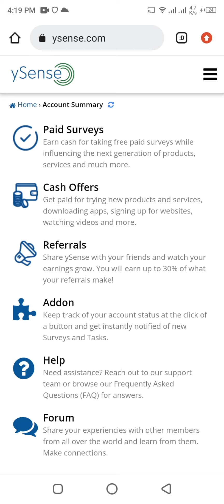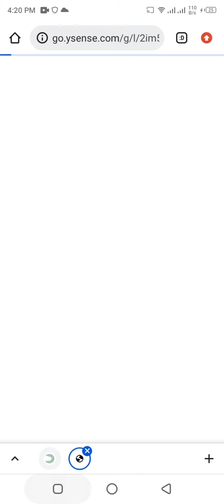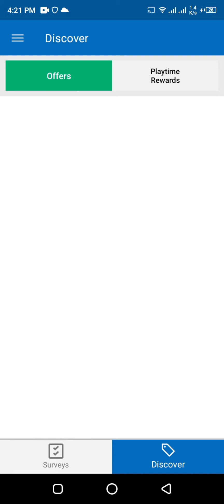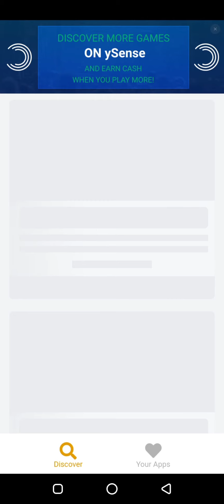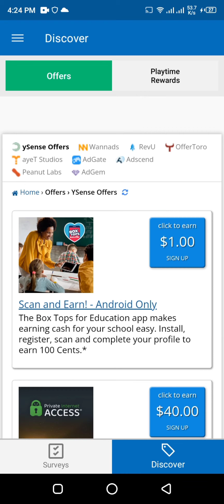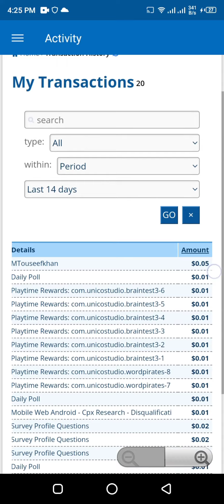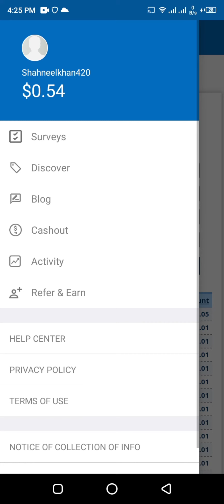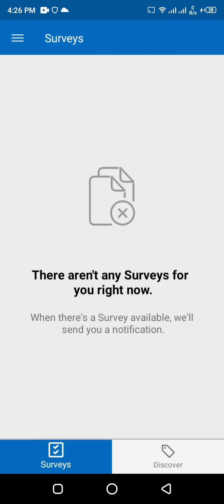How To Earn Money Online Play Games | Ysense App Full Review | Payment Proof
AOA Today i will tell you about the earning website with is also available on Google Play Store and Apple I Store, i will tell  you about its earning methods and withdrawal  process . Watch complete video.

onlinemakemoney makemoneyonline CryptoLootWithdraw ProofEarn money online How to earn money online Easy way to earn money online This is how you can earn money online Earn 10dollars online Earn upto 100 dollars 💸 online Promote online earningEarn money online in pakistan Earn money online worldwide Earn money online though apps Earn online money at home How to start online earning How to start YouTube channel Earn money online from youtubeEarn money online easy way at home Ghar bethy paisy kamao wo bhi online Ghar bethy lakho kamao wo bhi free Ghar bethy online paisy kasy kamaien Ab online paisy kamana ha asan